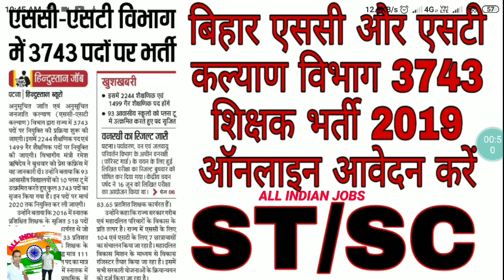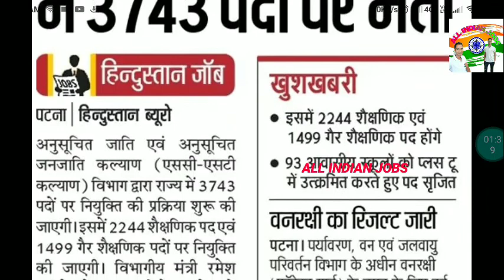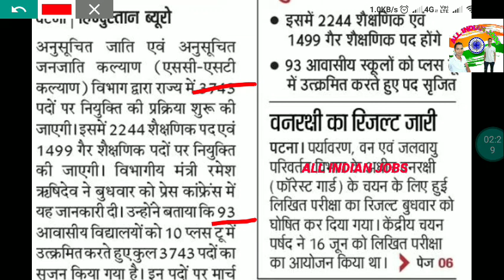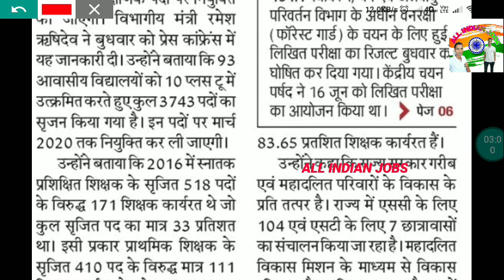बिहार एससी और एसटी कल्याण विभाग 3743 शिक्षक भर्ती 2019 ऑनलाइन आवेदन करें